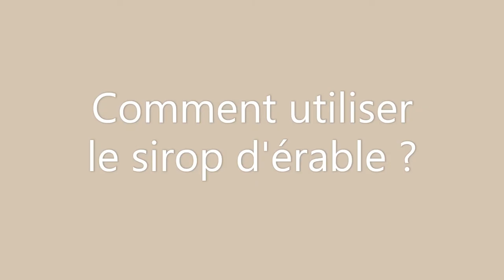Comment choisir un sirop d'érable de qualité et comment est-il fabriqué ?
Chapitres dans la vidéo:

00:00 - Introduction
01:42 - Comment la sève d'érable est-elle récoltée?
06:28 - De la sève au sirop, que se passe-t-il ?
11:36 - Quel impact a le sirop d'érable sur l'écologie ?
15:38 - Pourquoi le sirop d'érable peut avoir différentes couleurs ?
18:58 - Que penser du sirop d'érable vendu en grande surface ?
32:43 - Comment utiliser le sirop d'érable, dans quelles préparations?
35:33 - A propos de vermontmaple.ch

Interview réalisé par Marine de Blum'nutrition avec James de Vermont Maple